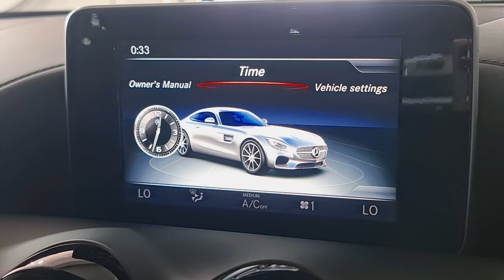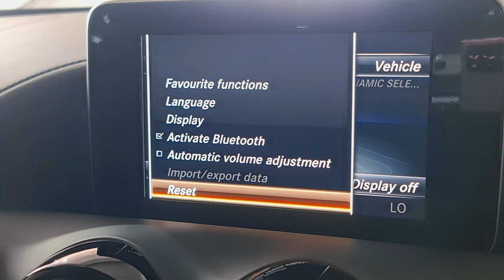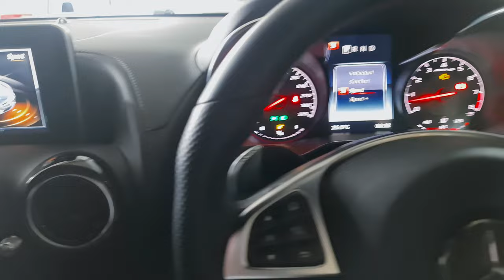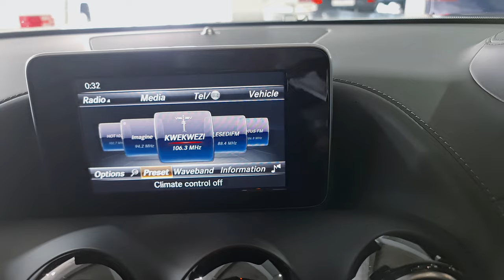MERCEDES-AMG GT: Where Performance Meets Luxury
Use Headphones For a full Cinematic Experience!

This is the 2019 Mercedes AMG GT Coupe from Pharaoh Auto Group Johannesburg ‎@pharoahautoinvestments3071  - Interior, exterior & loud Revs! | Pharoah, 31 Commerce Cres, Kramerville, Sandton, 2031

Engine: 4.0 L turbo V8
Performance: 350 kw/ps, 630 Nm torque
0-100(km/h): 4.0 s
Top Speed: 304 km/h